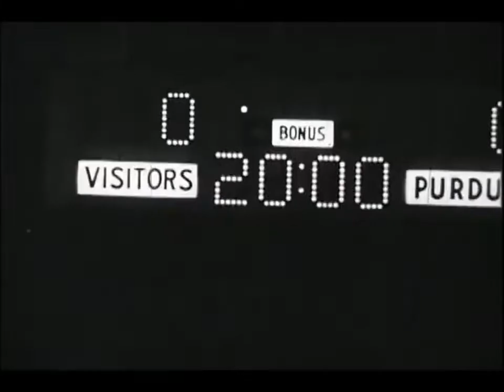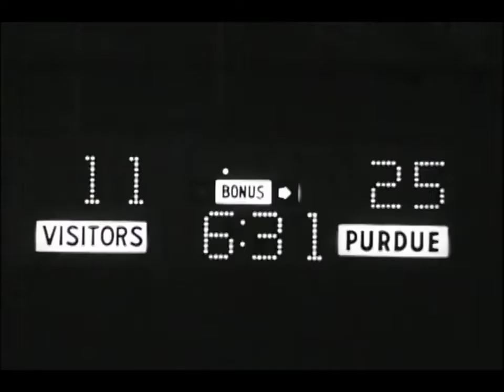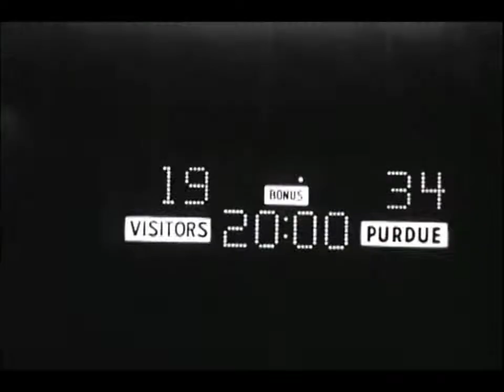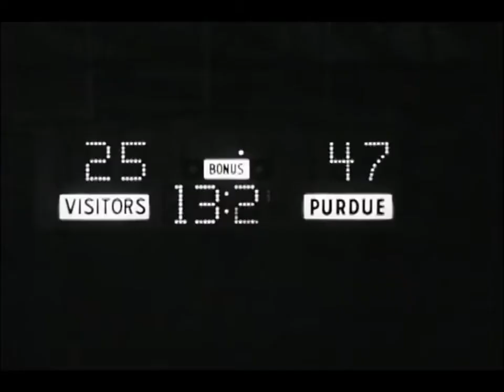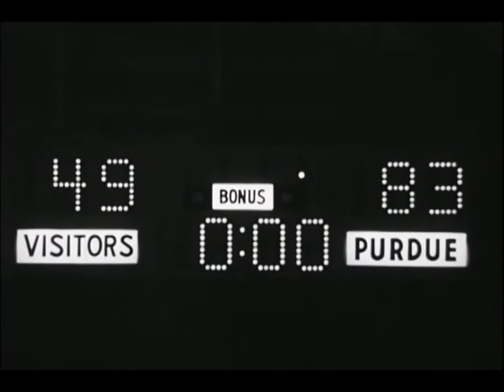Purdue Basketball 1970 Illinois at Purdue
Big Ten game between Illinois and Purdue played at Mackey Arena in West Lafayette Indiana in February of 1970.